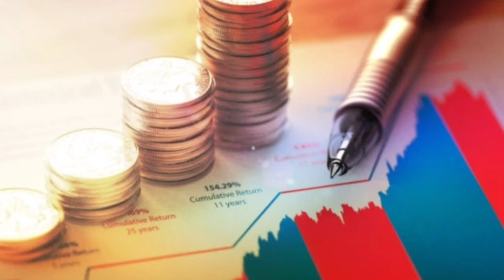TOP 10 RICHEST FOOTBALL PLAYERS IN 2021 || In Telugu || By Vivek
Faiq Jefri Bolkiah (born 9 May 1998) is a member of the Bruneian Royal Family and a Bruneian professional footballer who plays as a midfielder for Portuguese club Marítimo and the Brunei national team. He has served as the captain of the national team. He is the richest football player in the world, with a net worth of 20 Billion U.S dollars. In Indian currency ₹1,46,000 crores. He is the richest footballer player, not because of his football salaries, but because of his roots.

Top 10 Richest Actors of India | Top 10 Richest Actors In India | In Telugu | By Vivek

30 Weds 21 Web series Fame Ananya Biography || 30 WEDS 21 Heroine Ananya || Ananya 30 weds 21